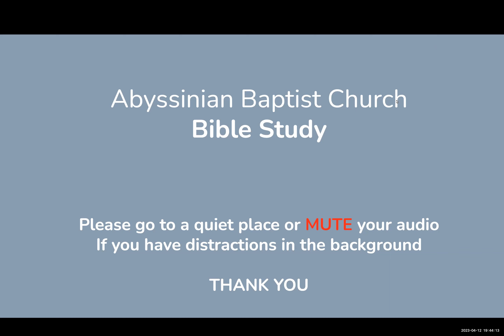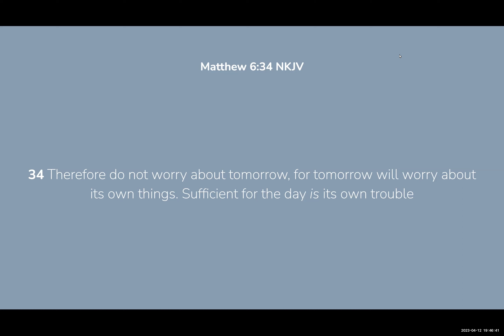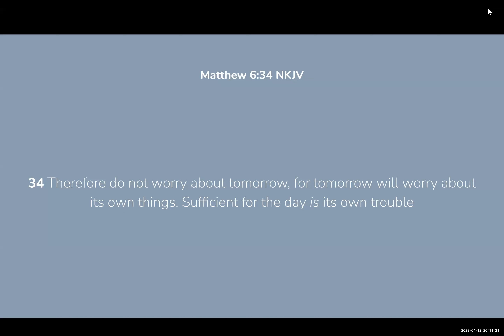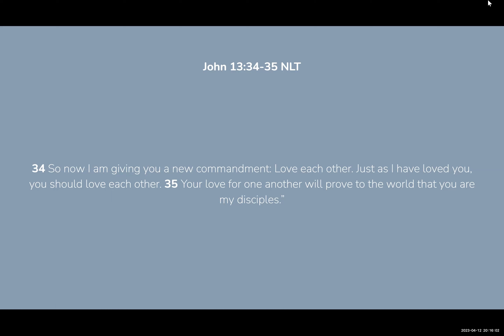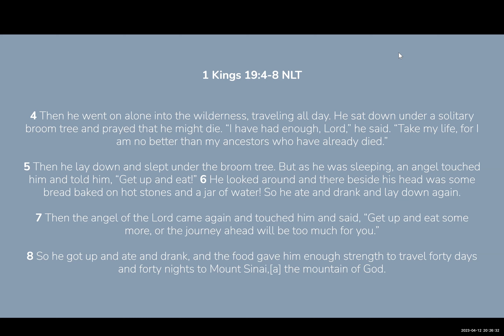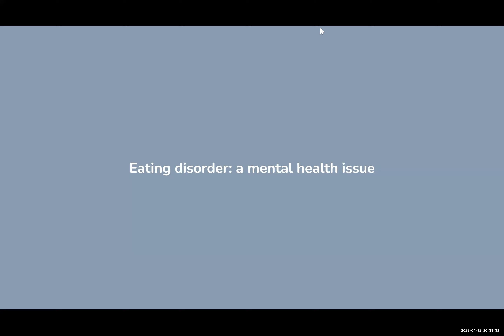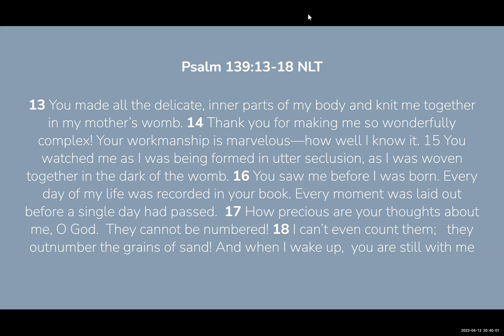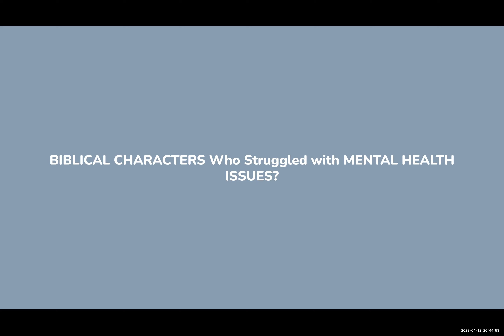Bible Study April 12, 2023 WHY HURT PEOPLE HURT PEOPLE Abyssinian Baptist Church, Philadelphia, PA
Why hurt people hurt people?
Is it a mental health issue? What does the Bible says about it?

(Prov 12:25 NKJV)
(Matt 6:34: NKJV)
(John 13:34-35 NLT)
(1 Kings 19:4-8 NLT)

Anxiety AND MENTAL HEALTH?
(1 Pet 5:6-7 NLT)
( Phil 4:6-7 NLT)

Depression: A Mental Health Issue
(Ps 23:4 NLT)

Eating disorder: a mental health issue
( 1 Cor 6:19-20 NLT)

BIBLICAL CHARACTERS Who Struggled with MENTAL HEALTH ISSUES?
Come and fellowship with us at Abyssinian Baptist Church. Hope to see you soon!

Mobile app (by MinistryOne): 19140 is the zip code
*Drop off at the church

 Or enter Abyssinian Baptist church Philadelphia in the search

Sign up for text updates: Text 42101 to 84483